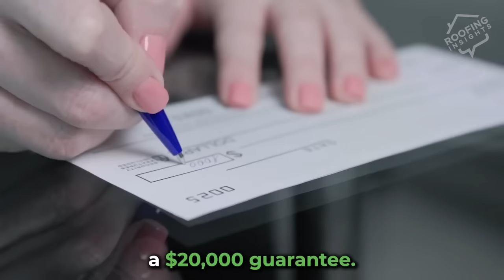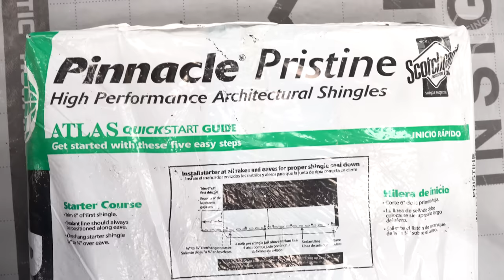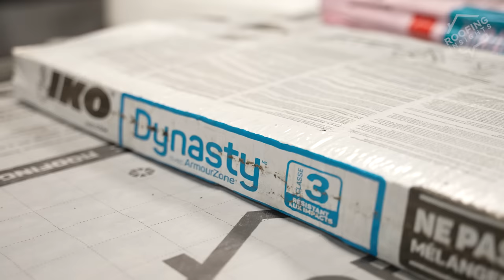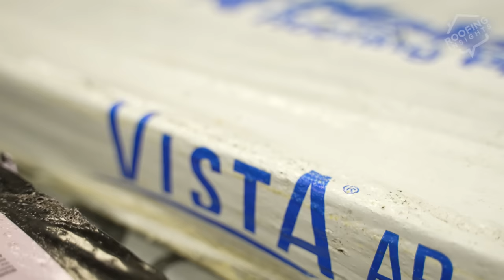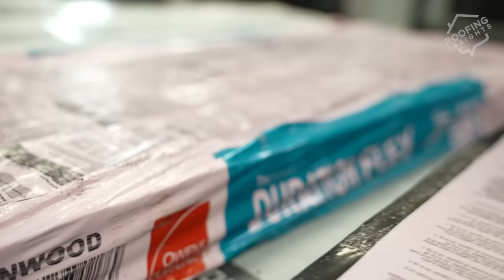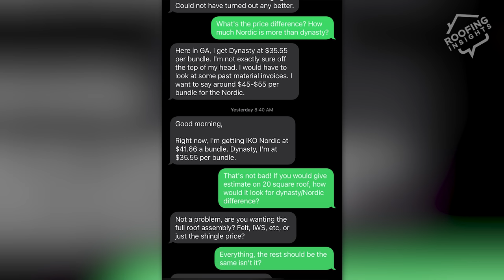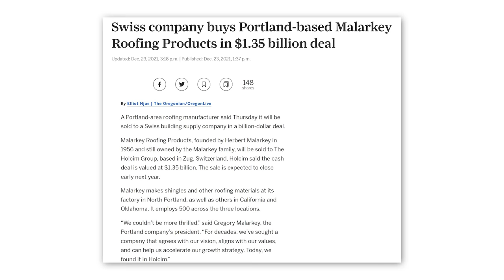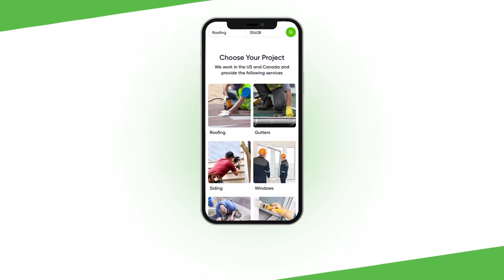2023 Roofing Shingle Guide: Ultimate Review by Roofers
Insights:
00:00 Intro
00:47 9 years of roofing shingle testing
04:12 Roof shingles rating system
07:25 91 points
09:42 89 points
11:08  Story of Tamko
13:57 92 points
15:17 93 points
16:40 94 and 95 points
17:59 96 points
20:52 97 points